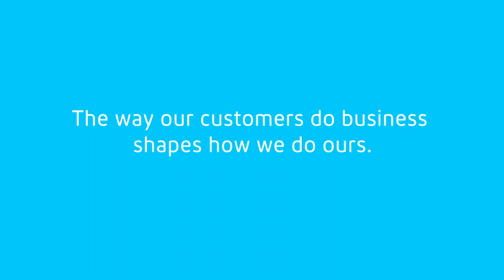Amazing Business Partnerships – TechPlace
TechPlace is 100% led and supported by the Burlington Economic Development Corporation (BEDC), and has two co-location partners, Haltech and Angel One Investor Network. In short, they provide both new and established tech companies with work areas, resources, programs, and connections to partners with advice and funding.

Claire Green, the manager of TechPlace, says she prides herself in being more than just a “basecamp” for startups, but a place where technology, talent, and ideation can come together in a collaborative and stimulating environment.

Being such a diverse company – with consistently changing clients and consultants – comes some particularly unique challenges for TechPlace. Claire knew she needed a telecommunications company that could not only support the organization, but also the many businesses that it supports every day.